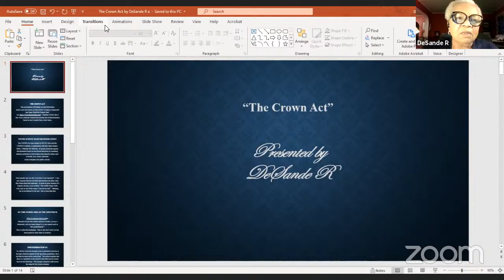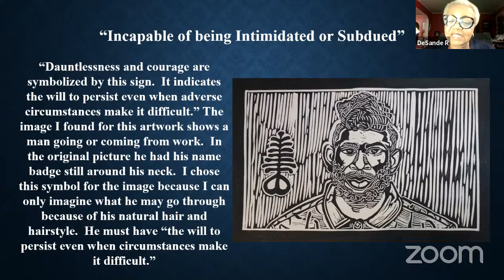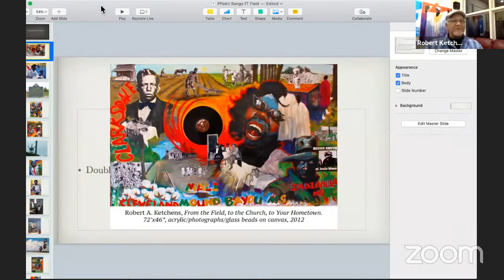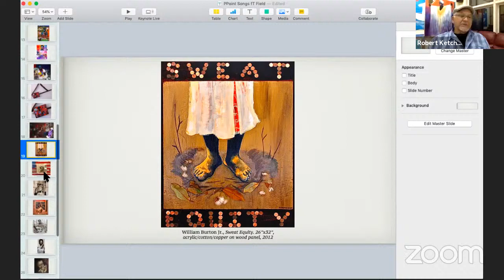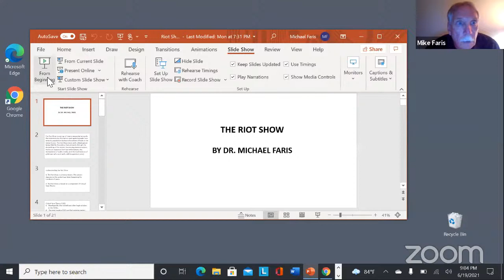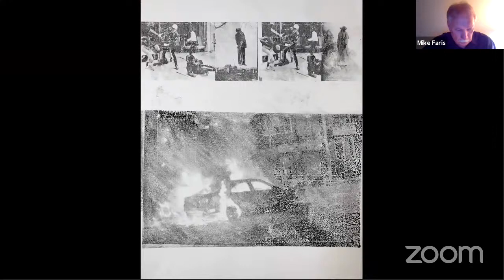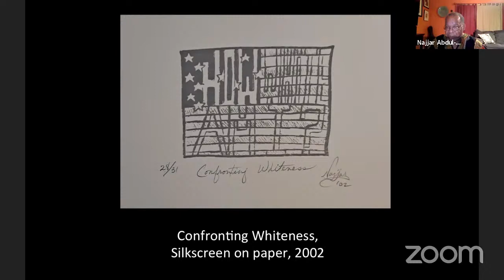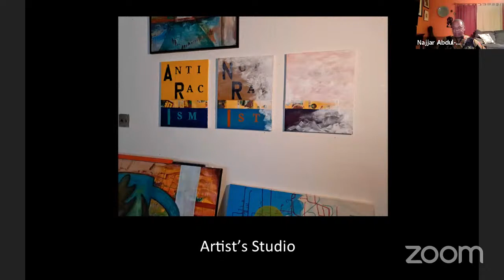Healing Illinois Juneteenth Celebration with Visual Arts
Tonight we are joined by visual artists DeSande R, Mike Faris, Robert Ketchens, and Najjar Abdul-Musawwir. We will enjoy art presentations from each and dialogue on relevant legislation and their experiences with race and racial healing. This event will be co-facilitated by Dr. Tim Taylor, president of Shawnee Community College.